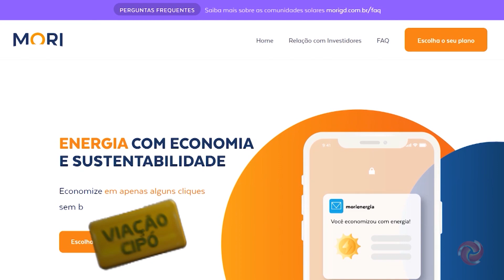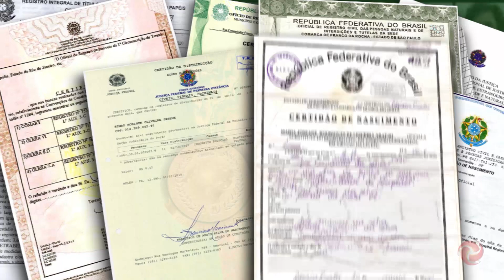O Viação embarca na história e tradição do Carro de Boi